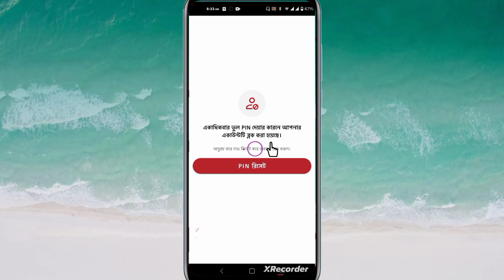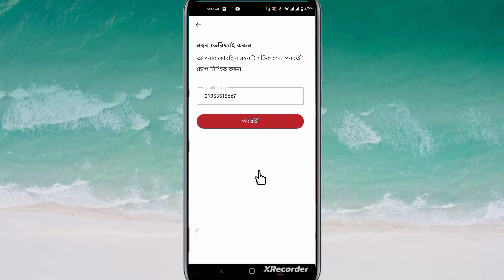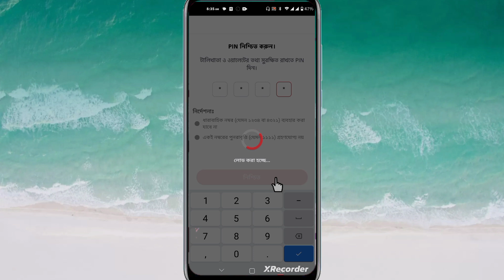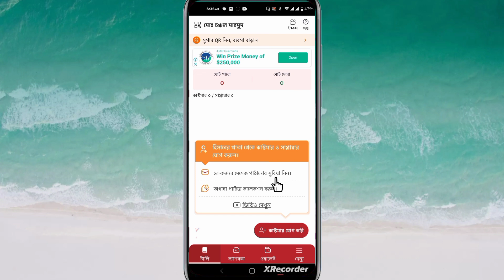টালিখাতা অ্যাপ পিন রিসেট হচ্ছে না কিভাবে পিন রিসেট করবেন || Tally khata pin reset 2023 || Deceit BD